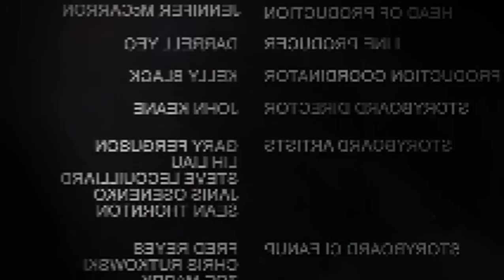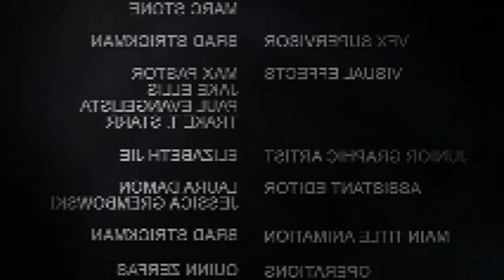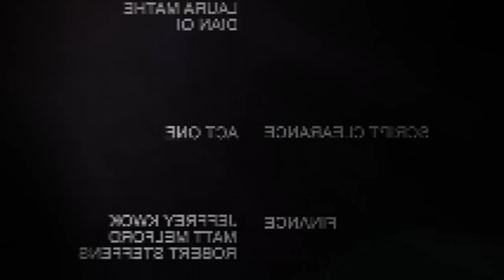Halloween movies 2016 | Marvel hulk where monsters dwell